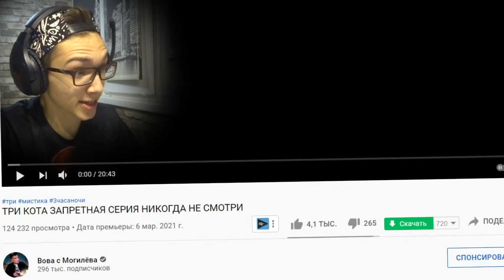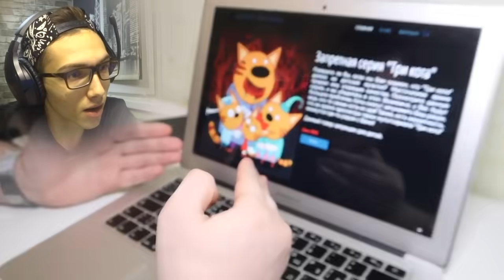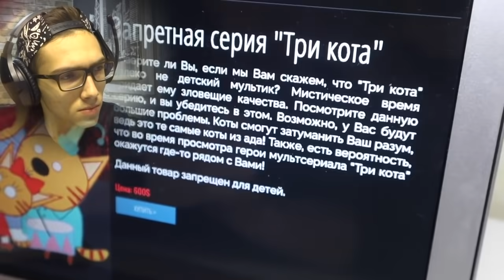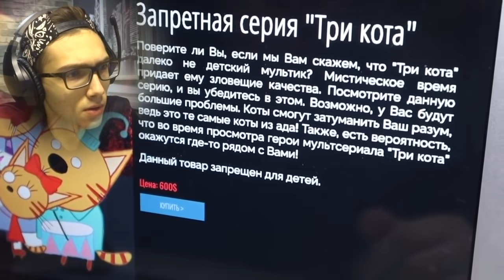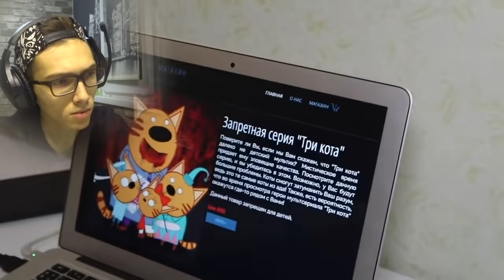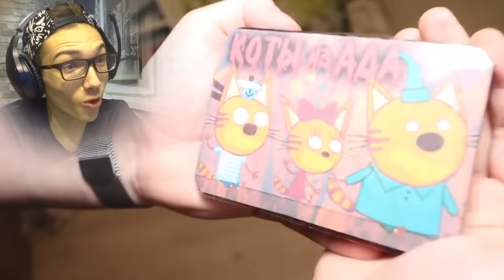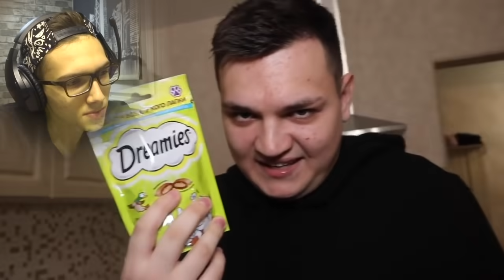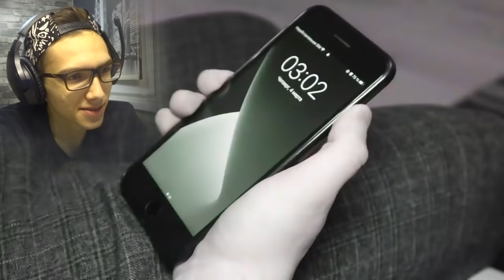ЖУТКИЙ МУЛЬТИК ТРИ КОТА! ТРИ КОТА ЗАПРЕТНАЯ СЕРИЯ НИКОГДА НЕ СМОТРИ! ТРИ КОТА.EXE В 3:00 НОЧИ!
ОЧЕНЬ ЖУТКИЙ МУЛЬТИК (обязательно посмотри) 😱😱😱

В этом видео мы посмотрим с тобой ЖУТКИЙ МУЛЬТИК ТРИ КОТА!

Ролики, на похожую тему уже успехи снять Потусторонние, Сергионес или SerGioNis, Рома Субботин, Марти, Майни, Мистер Декарт или просто Декарт, Вова с Могилёва, Руслан Хайруллин, ELIT3K1D, Звёздный Капитан и многие другие. И теперь пришла моя очередь сделать это.

ТРИ КОТА ЗАПРЕТНАЯ СЕРИЯ НИКОГДА НЕ СМОТРИ Да-да, это именно они! Те самые ТРИ КОТА, ваш любимый МУЛЬТИК ТРИ КОТА! И я не шучу, что нашел ЗАПРЕТНАЯ СЕРИЯ, а именно про этот ЗАПРЕТНАЯ СЕРИЯ ТРИ КОТА! Ведь ТРИ КОТА МУЛЬТИК или как вы знаете ТРИ КОТА ВСЕ СЕРИИ ПОДРЯД в 3 ЧАСА НОЧИ, а В 3 ЧАСА НОЧИ вся МИСТИКА просыпается, да, МИСТИКА В 3 ЧАСА НОЧИ!